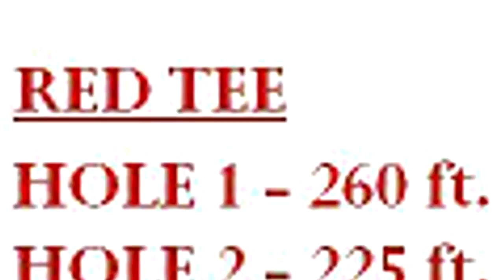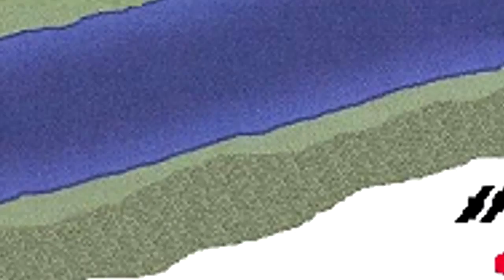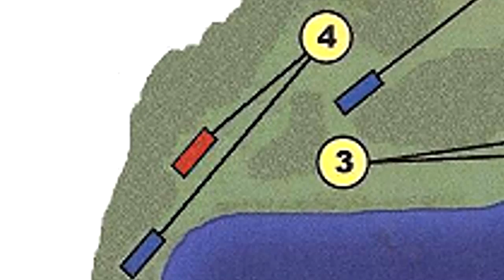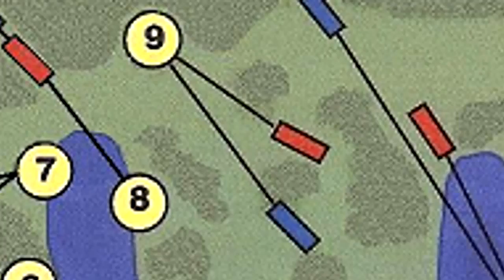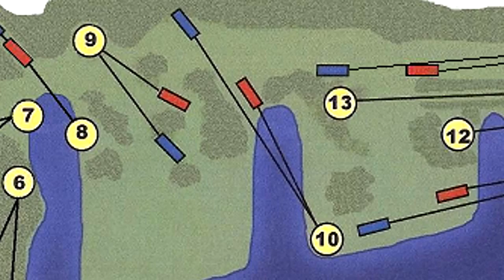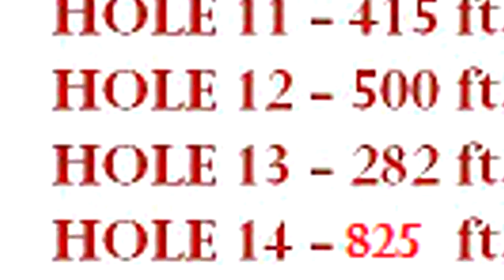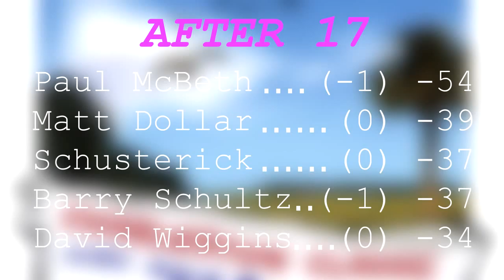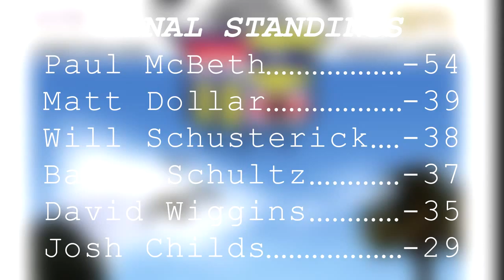popodisgolf CharlestonClassic MPOFinalRoundPaulMcBeth